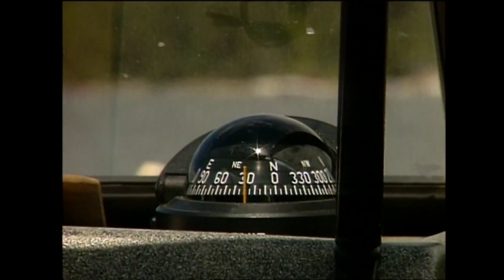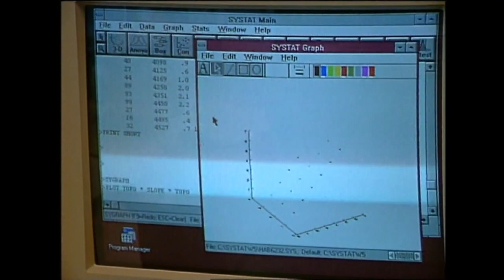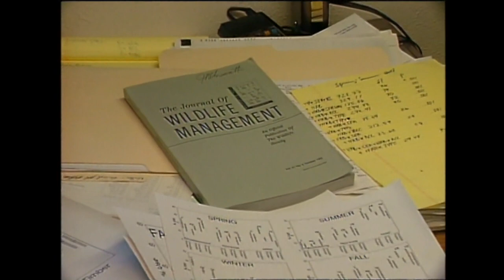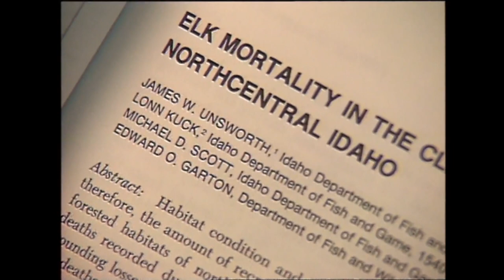Incredible Idaho: July 1995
In this episode of Incredible Idaho: Songbird symphony, trophy trout, and being a Biologist